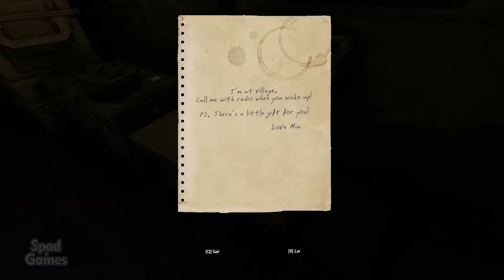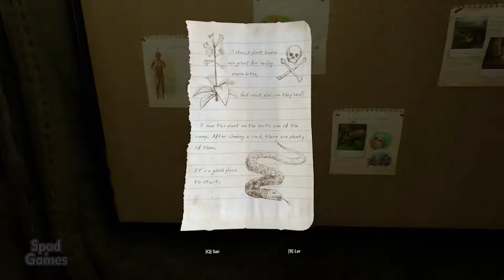GREEN HELL (Gameplay em Português)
Título: Green Hell
Gênero: Indie, Simulação
Desenvolvedor: Creepy Jar
Distribuidora: Creepy Jar
Data de lançamento: 5/set/2019